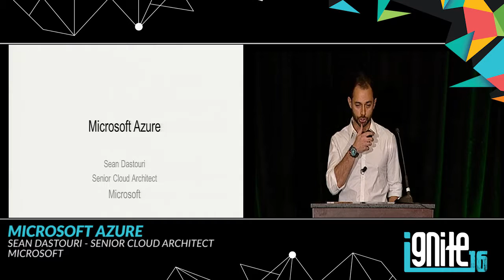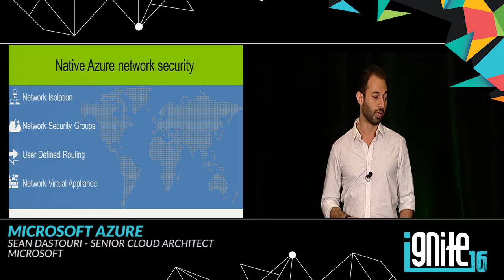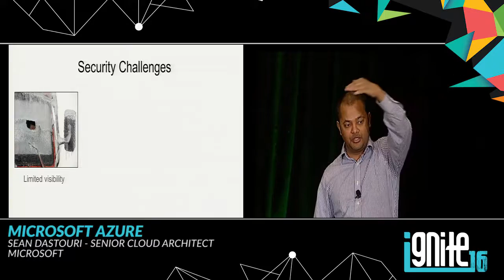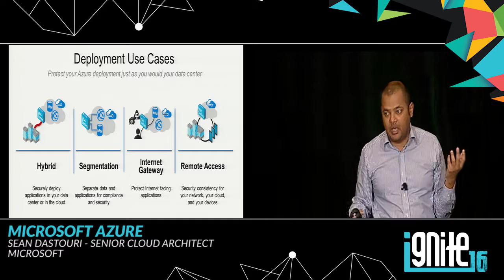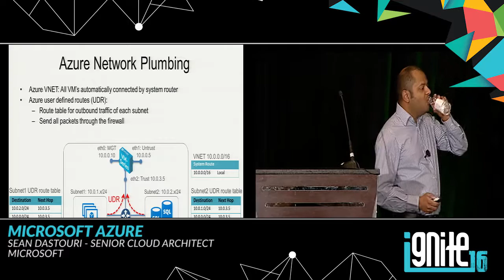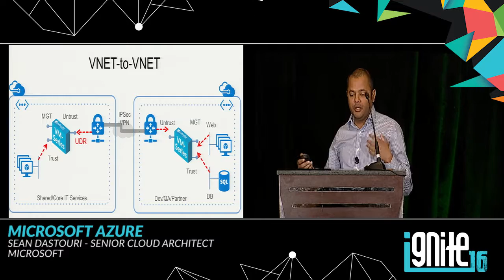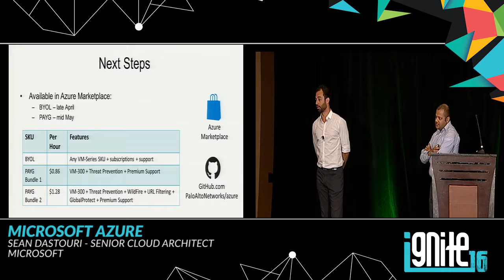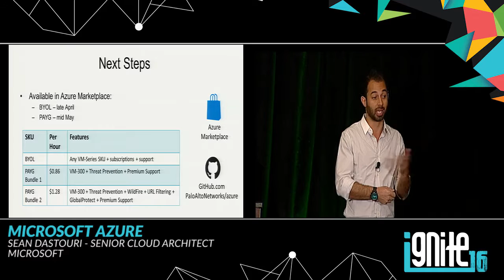Microsoft Azure (2016)